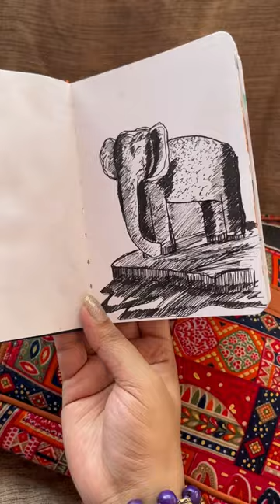swathartz art drawing artandcraft painting artdrawing painting paintingtechniques draw